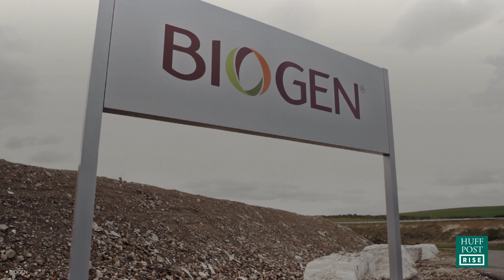This Company Uses Bacteria And Food Waste To Power Homes | HuffPost Reclaim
Biogen uses anaerobic digestion to convert food waste into biofertilizer for crops and biogas to power homes.

HuffPost launched the Reclaim campaign to highlight the problem of global food waste, and more importantly, work towards reducing it.